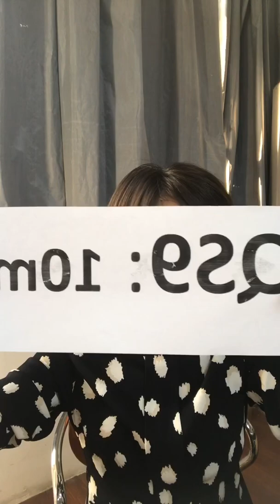QS8, QS9, QS10 Antispark 8mm, 10mm connectors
QS patent